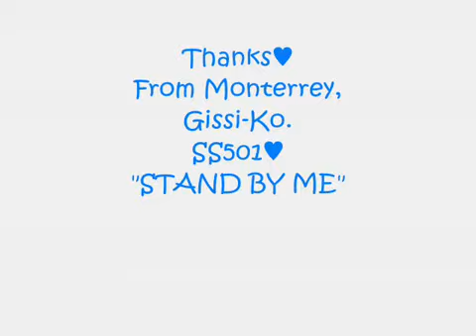SS501 - Stand By Me